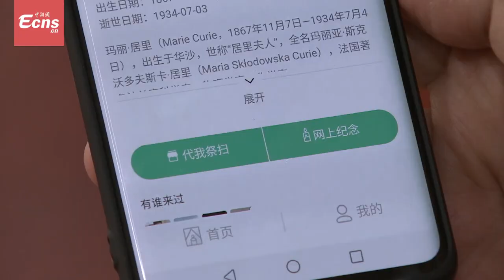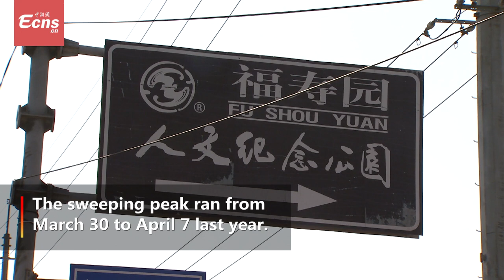Shanghai cemetery offers online tomb sweeping service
A cemetery in  Shanghai is offering "cloud tomb sweeping" services to prevent gatherings amid the coronavirus disease outbreak.

The Fushouyuan Cemetery has opened online sweeping channels for those whose relatives are buried there.

 People can edit the biographical information of their relatives, upload photos and videos, and offer virtual sacrifices and commemorative items online.

Staff will sweep tombs and host live broadcasts of the process.

The sweeping peak ran from March 30 to April 7 last year.